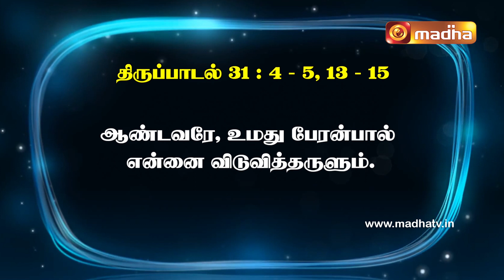28 February 2024 | இன்றைய திருப்பாடல் | Madha TV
திபா 31: 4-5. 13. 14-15 (பல்லவி: 16b)
பல்லவி: ஆண்டவரே, உமது பேரன்பால் என்னை விடுவித்தருளும்.

4
அவர்கள் எனக்கென விரித்து வைத்துள்ள வலையிலிருந்து என்னை விடுவித்தருளும்; ஏனெனில், நீரே எனக்கு அடைக்கலம்.
5
உமது கையில் என் உயிரை ஒப்படைக்கின்றேன்; வாக்குப் பிறழாத இறைவனாகிய ஆண்டவரே, நீர் என்னை மீட்டருளினீர். - பல்லவி

13
பலர் என்மீது பழிசுமத்தியது என் காதில் விழுந்தது; எப்பக்கமும் பேரச்சம் சூழ்ந்தது. அவர்கள் ஒன்றுகூடி எனக்கெதிராய்ச் சூழ்ச்சி செய்தார்கள்; என் உயிரைப் பறிக்கத் திட்டம் தீட்டினார்கள். - பல்லவி

14
ஆண்டவரே, நான் உம்மீது நம்பிக்கை வைத்துள்ளேன்; ‘நீரே என் கடவுள்’ என்று சொன்னேன்.
15
என் வாழ்வின் ஒவ்வொரு கட்டமும் உமது கையில் உள்ளது; என் எதிரிகளின் கையினின்றும், என்னைத் துன்புறுத்துவோரின் கையினின்றும் என்னை விடுவித்தருளும். - பல்லவி